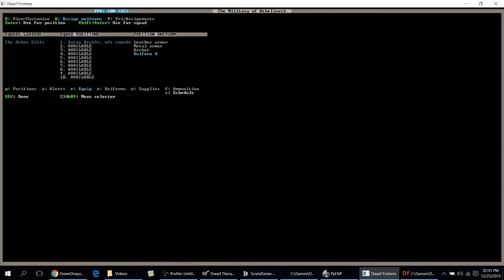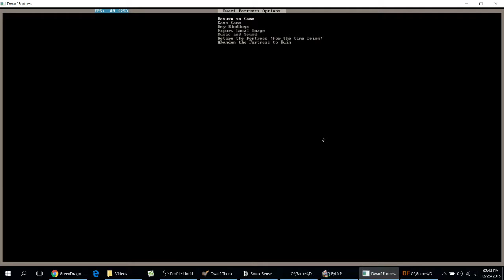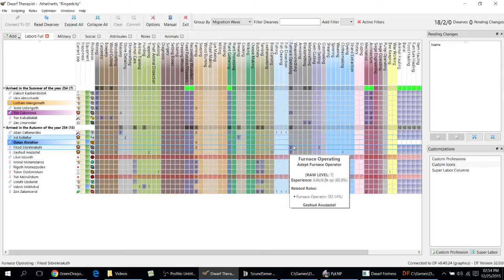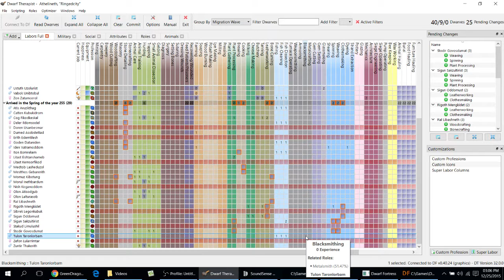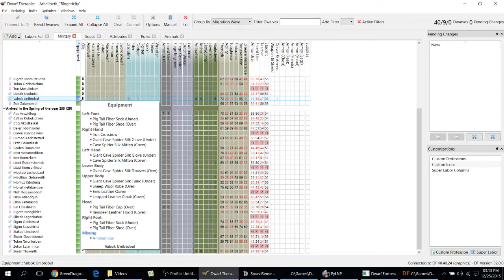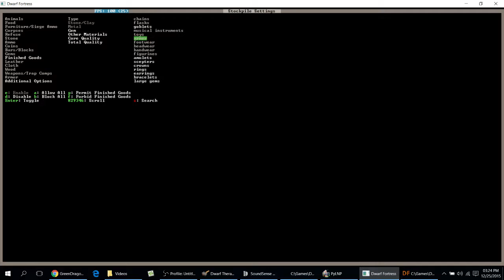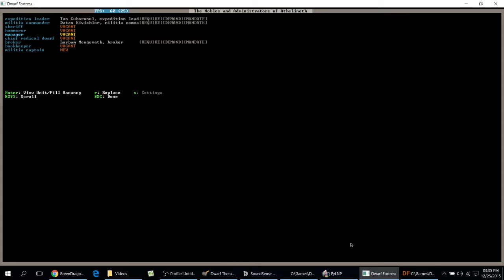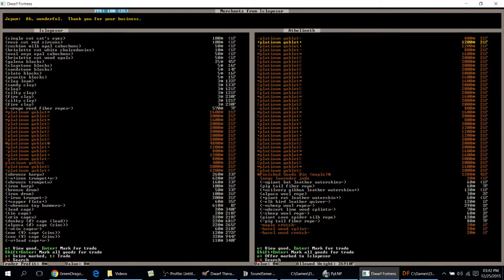[2]Dwarf Fortress 2016 - Santas Reindeer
The Land is cold and unforgiving, the fortress has no iron, and Santa demands his sacrifices. We must offer skulls to the skull sled or face !FUN! from our dark god, this is Dwarf Fortress.